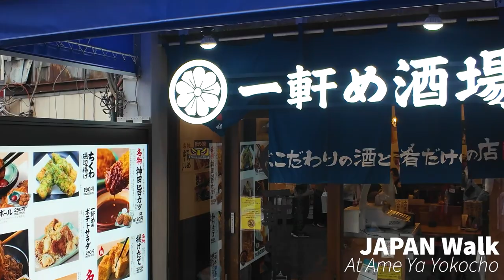4K HDR JAPAN Ameya Yokocho in Ueno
Friday, April 05, 2024 Time is around 12:00 p.m. Weather is clear
Ameya Yokocho at JR Ueno Station in Tokyo, Japan. It is a famous shopping street in Japan that has been around since the postwar period.
Even though it is a weekday, it is overflowing with tourists.
You can enjoy shopping for food, clothes, sweets, medicine, etc.
There are some shopkeepers who can speak English, Chinese, and Korean, so you should be proactive and try to talk to them.
Please enjoy this long video.